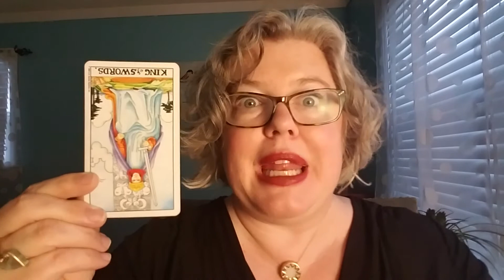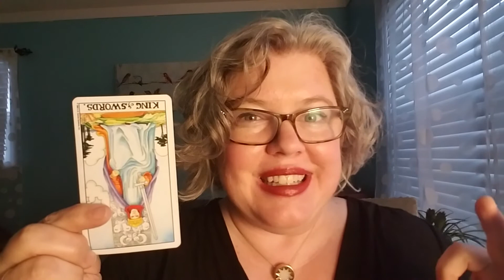Tuesday Card: King of Swords reversed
Ready to work with me one on one? Start by getting your free 3-Card Tarot Spread